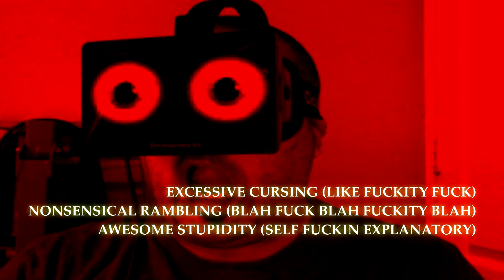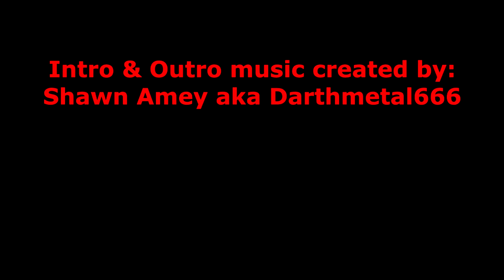Oculus Rift- Alone in the Rift (Feat Mike Maryman of Evil Episodes Podcast)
Back again for Oculus Rift Horror this time featuring my best friend Mike Maryman who is the creator and host of Evil Episodes Podcast.  Unfortunately the cam did not record for gameplay but still picked up audio so still fun i guess